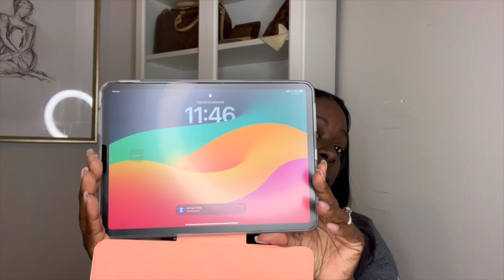vlog| what I got for Xmas| latest luxury buys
Happy New Year! I know Ive been MIA but we are going into this year better and stronger than ever! Lets make it a great one!